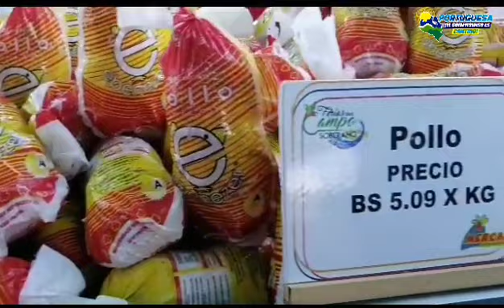Más de 2.500 personas atendidas en la gran Jornada social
Más de 2.500 personas atendidas en la gran Jornada social para la suprema felicidad desarrollada en el Liceo Fernando Delgado Lozano de Biscucuy Municipio Sucre con el apoyo del Presidente Nicolás Maduro, continuaremos hasta el día sábado atendiendo a nuestra gente